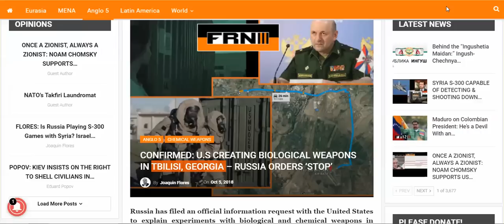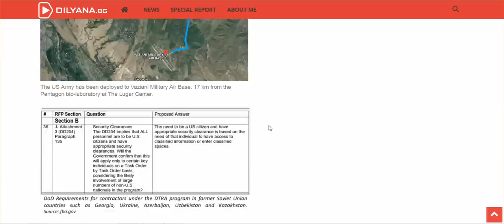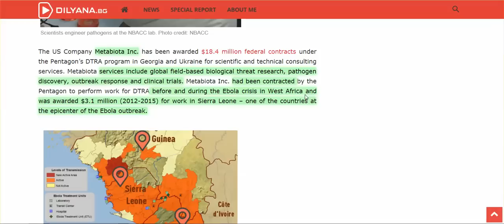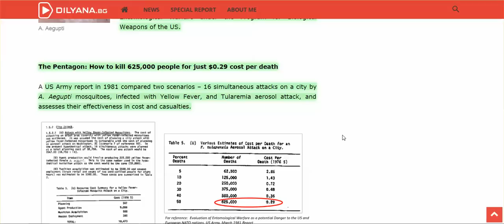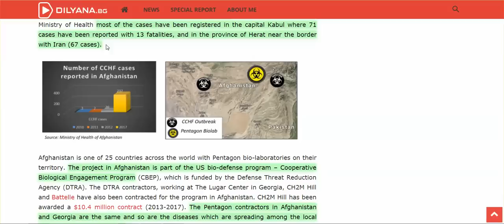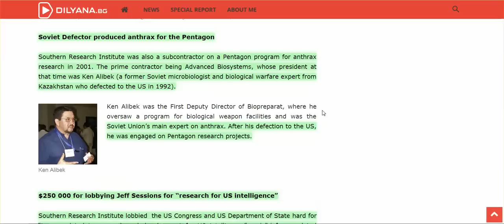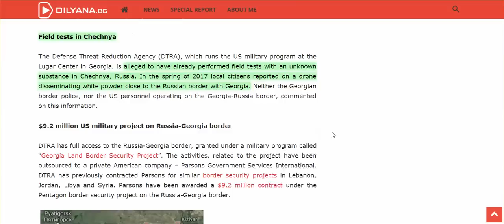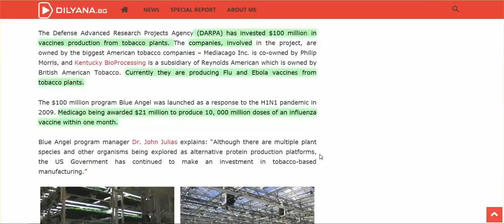US Bioweapons Unleashed Upon Many Countries Via Mosquitoes, Ticks, Bats, Aerosols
Thank you to my subscriber for passing along this exceptional investigation on the Pentagon's Bioweapons.